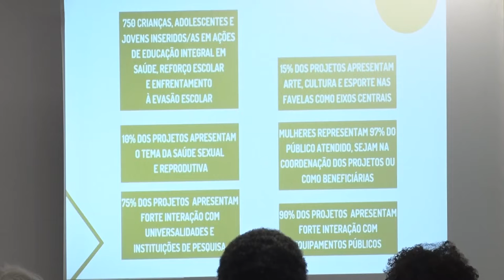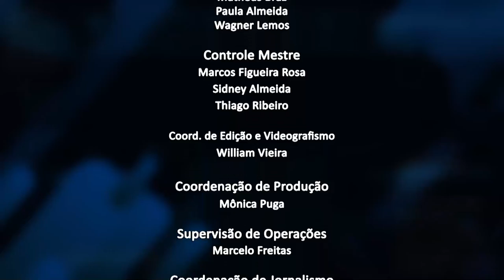Jornal da Alerj - Terça - 16/08/22